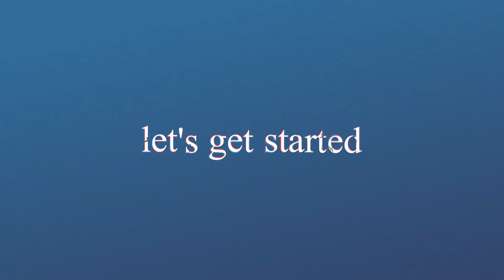Spot the changing difference #735 | Pictures Puzzle | The photo will change | Brain training